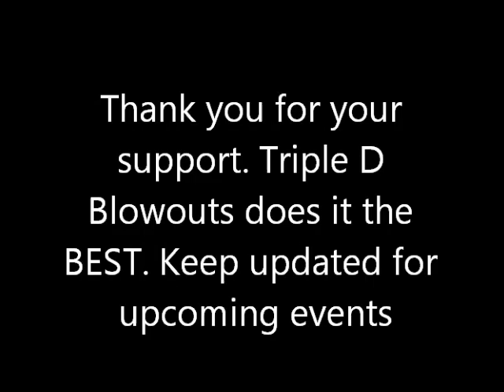Triple D Blowouts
Short video of the Triple D Blowouts. Spring Break 2015. First time filming a party so im not so "good" with the edits and music transaction. THIS IS NOT THE OFFICIAL VIDEO! We do it B.I.G